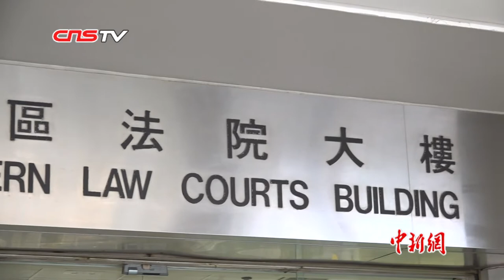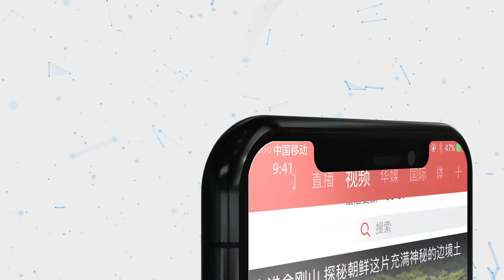七一闯香港立法会七人被控 港大学生会前会长保释守宵禁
9月30日，香港大学学生会前会长孙晓岚连同另外5男1女，被指控于2019年7月1日非法闯入香港立法会大楼，案件在香港东区裁判法院首次提堂。7人分别被控以进入或逗留在会议厅范围罪，其中有人另被控刑事毁坏及参与非法集结等罪名。